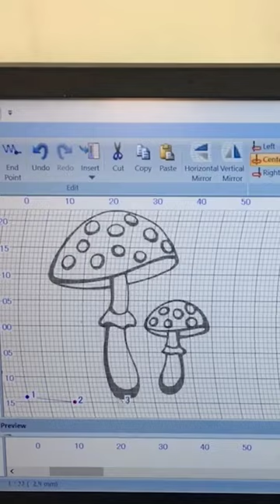Our latest video shows how customizable the Janome Memory Craft 9450 is!